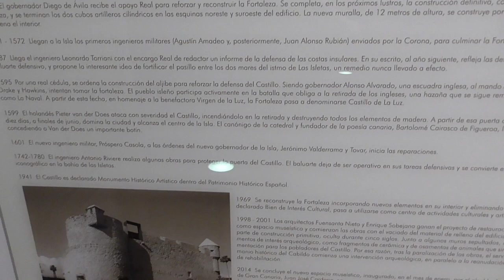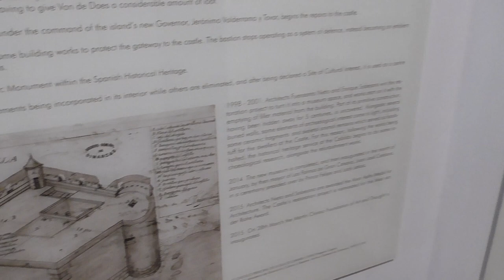Visita al Interior del Castillo de La Luz en Las Palmas y Esculturas de Martín Chirino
Visita al Interior del Castillo de La Luz en Las Palmas de y Esculturas de Martín Chirino